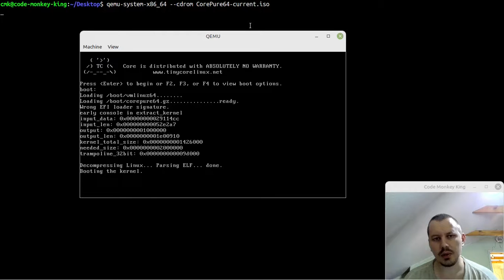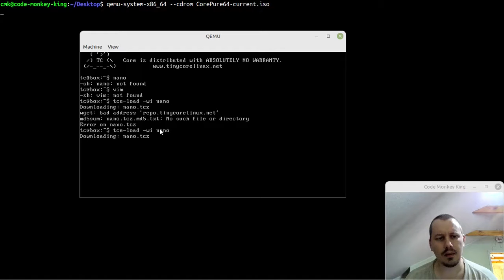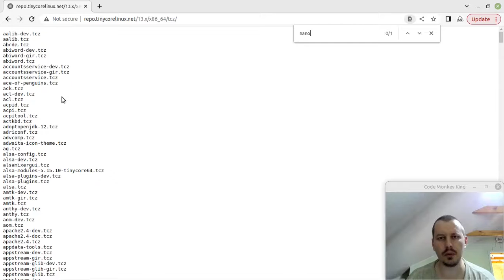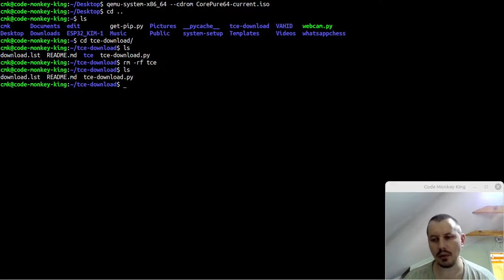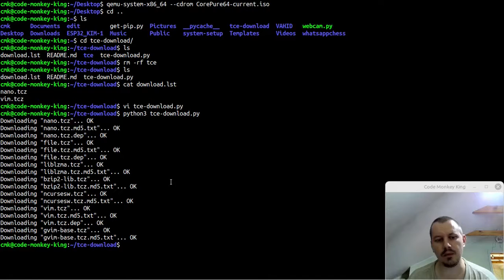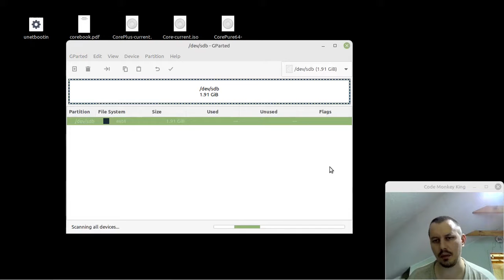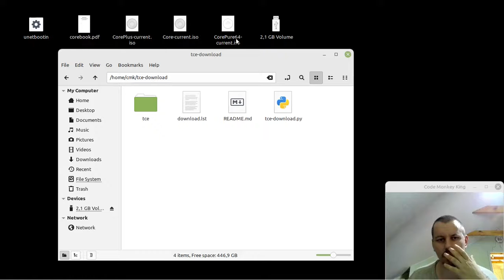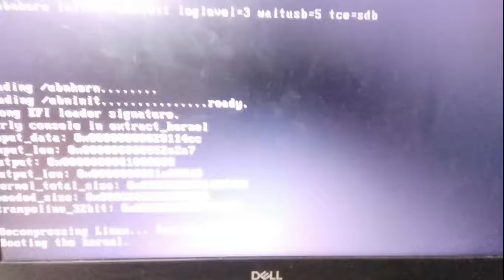How to download Tiny Core Linux extensions from under other distros